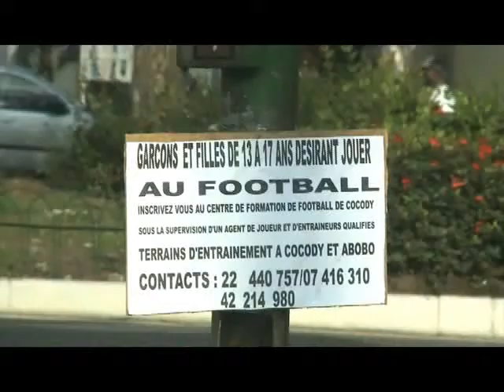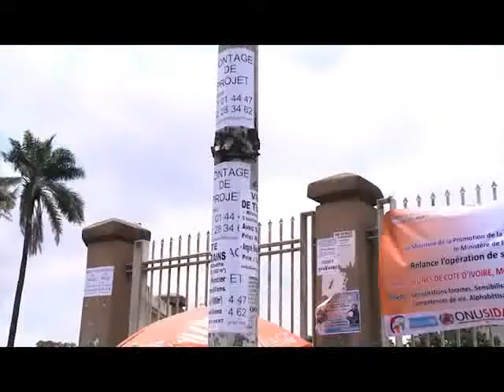L'affichage sauvage, un phénomène en vogue dans le district d'Abidjan